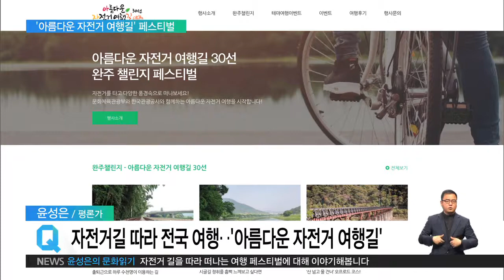2019.06.24 [윤성은의 문화읽기] '한강부터 제주까지'‥자전거로 떠나는 풍경여행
윤성은 평론가

자전거와 여행을 좋아하시는 분들에게 반가운 소식일 거 같습니다. 어떤 페스티벌인가요?

윤성은 평론가

 ‘아름다운 자전거 여행길’, 줄여서 ‘아자길’이라고 하는데요. 자전거 여행 문화 확산을 통한 지역관광 활성화를 위해 문체부와 한국관광공사가 5개월 동안 개최하는 축제입니다. 말 그대로 아자길 30선으로 선정된 지역을 완주하는 페스티벌인데요. 지난 주 토요일 오전에 서울 광나루 자전거공원에서 출정식 행사를 가졌습니다.

이번 페스티벌은 행사기간 동안 여행객들이 ‘아자길 30선’ 중에서 여행구간을 자유롭게 선택하여 자전거 여행을 한 후, 그 완주구간을 전국 걷기 자전거여행길 정보망인 ‘두루누비’에 인증 등록하고, 여행담을 SNS를 통해 공유하는 식으로 진행됩니다.

일반 국민들이 연중 자유롭게 자전거여행길과 더불어 주변의 먹거리, 볼거리, 즐길 거리 등도 함께 체험할 수 있도록 마련된 행사고요. 축제 기간 중에는  ‘명사와 함께 떠나는 자전거 여행’ 프로그램과 여행담 추첨 기념품 제공 이벤트 등이 예정되어 있습니다.

11월 23일 예정된 종료식에서는 행사기간 동안 활동을 종합 평가한 후 10선, 20선, 30선 완주자들에게는 트로피, 메달과 함께 태블릿 등 기념품이 수여될 계획입니다. 또한 베스트 사진 또는 후기를 선발하여 특별상을 시상할 예정입니다.

무엇보다 참가자들이 건강하고 즐겁게 여름을 나는 기회가 될 수 있을 거 같고요. 자전거 길에는 지역토속 음식이나 관광 체험 코스도 함께 마련되어 있기 때문에 지방관광 활성화에 기여할 수 있는 프로그램이 될 것으로 전망이 됩니다.

자전거를 꼭 가지고 가실 필요 없이 그 근처에서 빌리실 수도 있다고 하니까 부담 없이 떠나실 수 있을 거 같습니다.

제23회 부천국제판타스틱 영화제가 이번 주에 개막하죠. 다양한 장르 영화가 준비되어 있다고 하는데, 올해는 어떤 영화들을 만나볼 수 있나요?

윤성은 평론가

예년보다 조금 앞당겨져서 오는 6월 27일 개막하는데요.

개막작은 에드가 니토 감독의 [기름도둑]입니다. 중부 멕시코에는 밤마다 지하 파이프라인에 구멍을 뚫어 기름을 훔치는 기름도둑들이 기승이라고 하는데요. 주인공인 가난하고 순진한 고등학생 랄로는 여러 가지 이유 기름 도둑 일당에 가담하게 됩니다. 좋아하는 소녀에게 스마트폰을 사주면서 잠시 달콤한 시간을 갖기도 하지만, 결국 비극적인 운명을 맞이하게 됩니다. 담담하지만 커다란 충격과 울림이 있는 범죄 드라마이자 성장 영화입니다.

그 밖에도 많은 장르 영화들이 준비되어 있는데요. 파인 부이야 감독의 “내겐 너무 어려운 연애”는 종교와 열정 사이의 선택의 기로에 놓인 무슬림 주인공의 발랄하고 사랑스러운 연애담이 펼쳐집니다. 올해 칸영화에 개막작이었던 짐 자무시 감독의 좀비물, “데드 돈 다이”도 준비되어 있습니다.

영화 제작 지원과 교육, 교류와 글로벌 네트워크의 장이라고 할 수 있는 NAFF 프로그램도 준비되어 있는데요. NAFF 프로그램은 크게 판타스틱 영화제 프로젝트 마켓과 ‘환상영화학교’가 있습니다. 벌써 23회째를 맞는 만큼 지역의 큰 축제로 자리 잡았을 뿐 아니라 세계 판타스틱 영화제의 허브로서 중요한 영화를 하고 있습니다.

[신과 함께]가 창작가무극으로도 나와 관객들의 많은 사랑을 받고 있지 않습니까. 그런데 그 두 번째 편이 막을 올렸다면서요?

윤성은 평론가

창작가무극 '신과함께_이승편'은 주호민 작가의 동명 웹툰을 무대로 올린 작품인데요. 저승편에 이어 이승편은 그 두 번째 시리즈입니다. 안식처인 '집'과 집에 사는 사람, 그 집을 지키는 가택신의 이야기를 통해 전 세대를 아우를 수 있는 메시지를 전합니다.

21일 오후에 프레스콜을 가졌는데요. 전막 시연 후 이어진 간담회에는 권호성 예술감독, 원작자 주호민, 김태형 연출가(공연계의 가장 핫한 아이콘)와 배우 고창석과 오종혁 씨 등이 참석을 했습니다.

주호민 작가가 눈물을 흘렸다고 말할 정도로 원작의 주제를 심도 있게 다루면서도 무대 예술의 묘미를 살렸고요 감동까지 있는 작품입니다.

단 11회 공연을 하는데요. 29일까지 LG 아트센터에서 공연됩니다.

오늘도 알찬 소식들 고맙습니다. 잘 들었습니다.